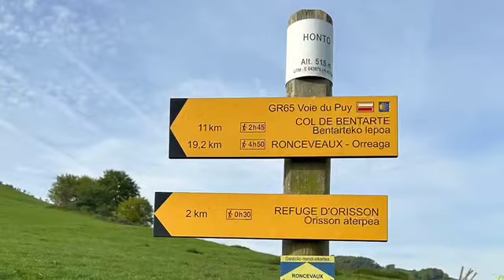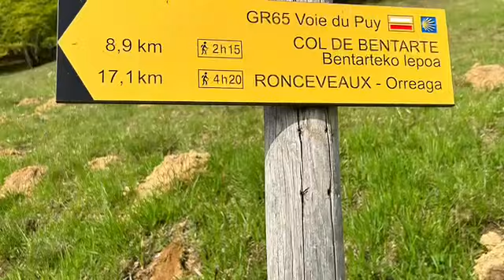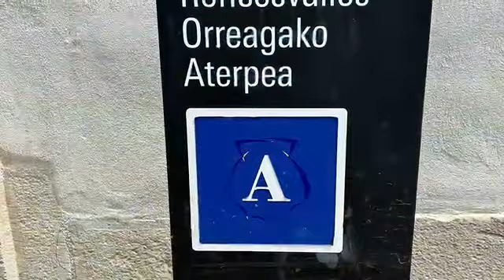Camino De Santiago 2023-Day 1 SJPDP to Roncesvalles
The trip over the Pyrenees was magical.  It was a beautiful spring day although in places it was very windy.  The climb over the Pyrenees is challenging but doable. Crossing over into Spain was an exciting moment.